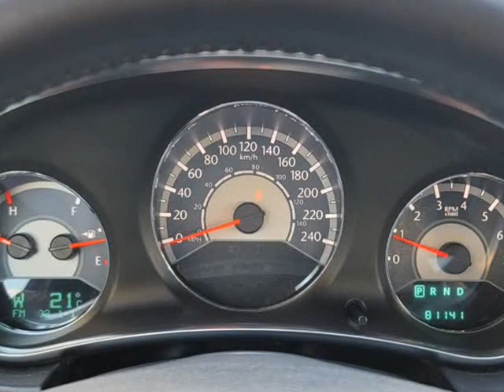2012 Chrysler 200 4dr Sdn Touring (Burlington, Ontario)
Bronte Auto Services Inc.
6, 1254 Plains Rd E B
Burlington